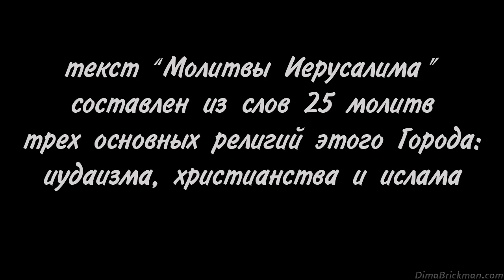Молитва Иерусалима. Фотоперевод Дмитрия Брикмана